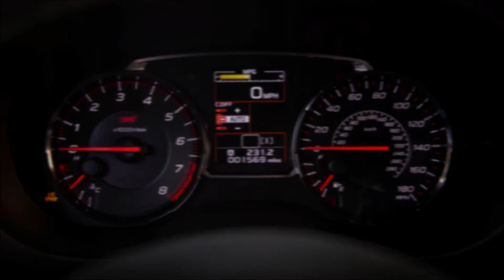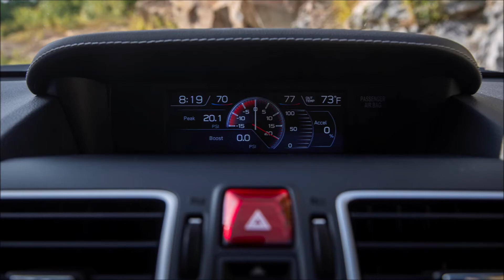Subaru WRX STI S209 2019 Slideshow